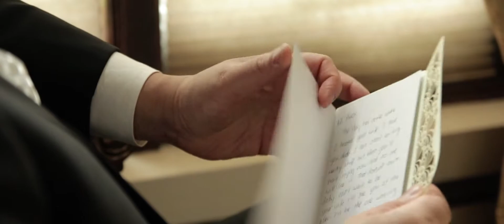Cynthia and Brendon Wedding at The Surf Club on the Sound, NY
Cynthia and Brendon are a magical couple. When they are together, joy and happiness shine through their eyes. They both can't stop smiling, so in love!! What an amazing inspiration for those around them!
Their love for one another has culminated in The Surf Club on the Sound, New Rochelle, NY,  where their celebrated and danced the night away with their friends and families. Best wishes to both of you!